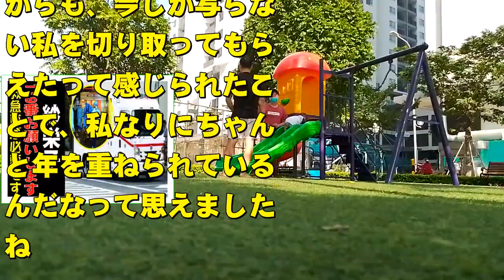紗栄子の現在！今現在の様子がヤバすぎる・・・